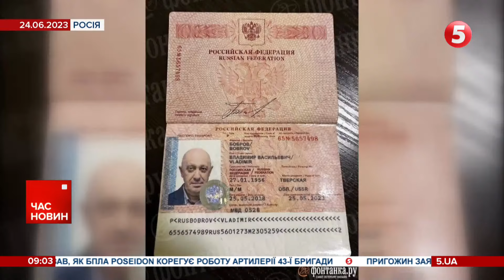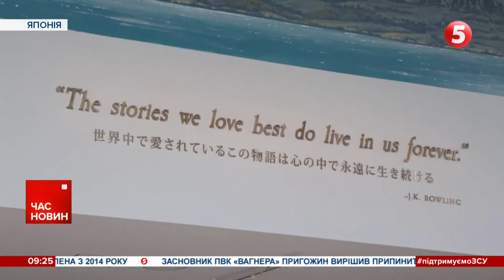Переворот на рОСІЇ ВІДМІНЯЄТЬСЯ. Тим часом українські військові розгромили плацдарм окупантів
-ЗСУ знищили плацдарм окупантів на західному березі каналу Сіверський Донець-Донбас. Розгромили цілий батальйон: десятки знищених, поранених та полонених загарбників.
- Шойгу та Герасимов залишаються. Кадрових змін в Міноборони РФ не буде. А збройний заколот зійде Пригожину з рук. Навіщо тоді все це було?
- Купа готівки, злитки золота та фальшиві паспорти - все це знайшли кремлівські силовики в офісі Пригожина у Санкт-Петербурзі.
-Російська війна не врахована. Чому Венеційська комісія розкритикувала закон про нацменшини? І що з цим тепер робити?

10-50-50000 - будь-яка сума має значення.
Разом переможемо!
Слава Україні!